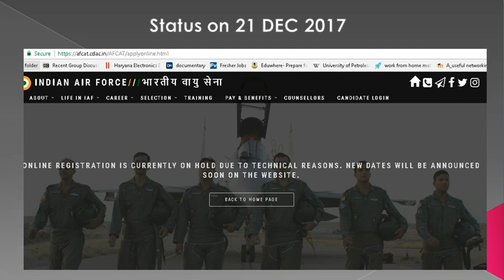AFCAT 1 2018 NEW ONLINE REGISTRATION DATES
Due to technical issues new dates for online registration for AFCAT will be released soon..